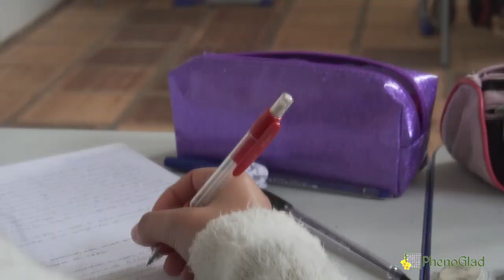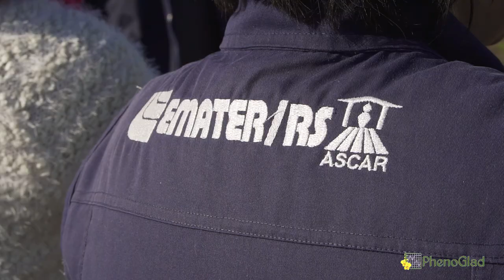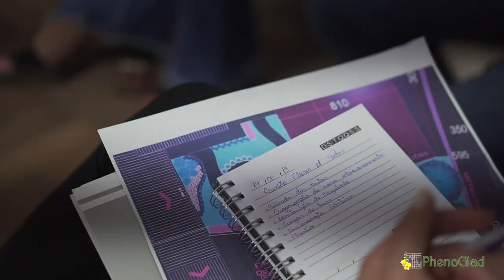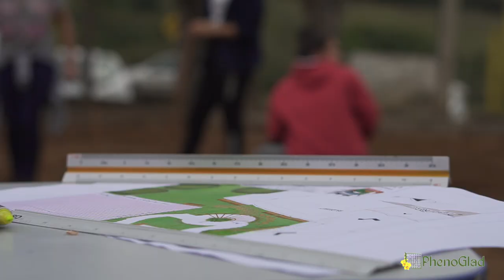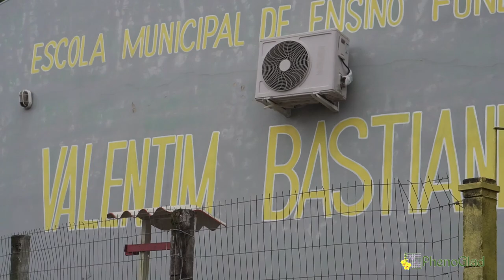Projeto Flores para Todos: EMEF Valentim Bastianello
O Projeto Flores para Todos chegou ao município de Dilermando de Aguiar/ RS. A Escola Valentim Bastianello integra a iniciativa. Além da ornamentação dos gladíolos para o Dia de Campo realizado na instituição, no dia 17 de agosto, o colégio também participa com a atividade de paisagismo, outro foco do Projeto.
As ações na escola contaram com a participação dos educadores, alunos, pais e comunidade. Confira: